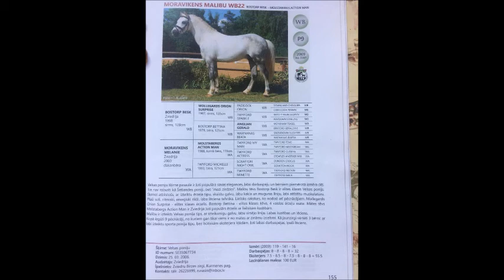3yo nice welsh mare with good movements, now 115 cm g